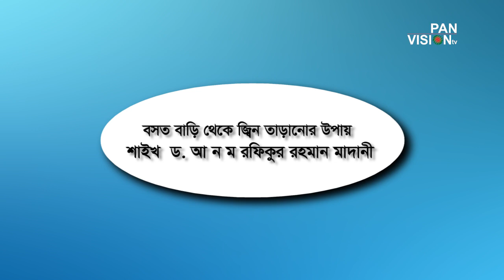জ্বিন তাড়ানোর উপায় কি? | ইসলামী প্রশ্ন ও উত্তর | প্রফেসর ড. রফিকুর রহমান মাদানী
ইসলামী প্রশ্ন ও উত্তর
প্রশ্ন:  জ্বিন তাড়ানোর উপায় কি?